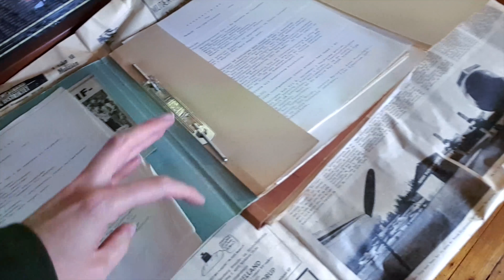Minniva - Resist and Bite 🍀 Behind the Scenes